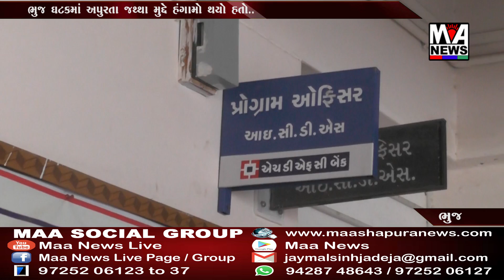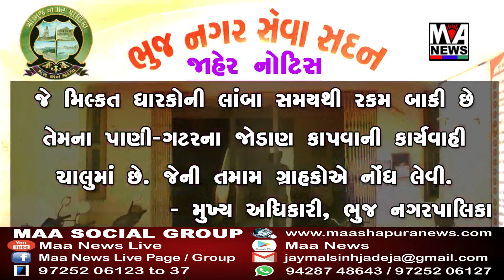આઇસીડીએસના ભુજ ઘટકમાં આહારના જથ્થામાં છેલ્લા ૮૦ થી ૯૦ દિવસથી અનિયમિતતા મુદ્દે ઉઠી ફરિયાદ..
aaisidiesana bhuj ghatakama aaharana jaththama chella 80 thi 90 divasathi animiyatata mudde uthi fariyad

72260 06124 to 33